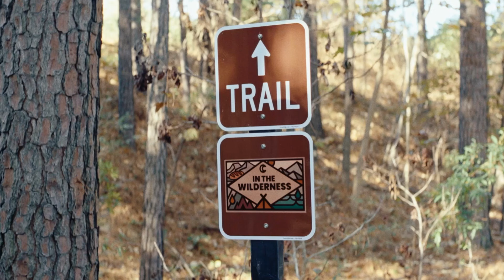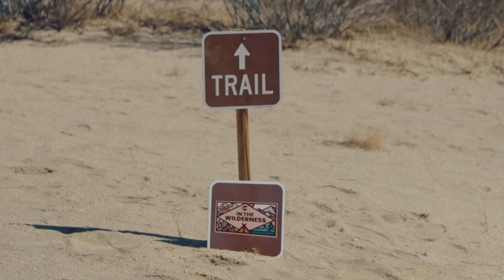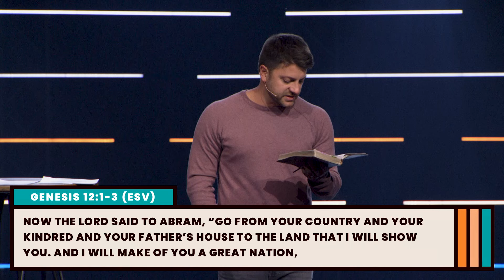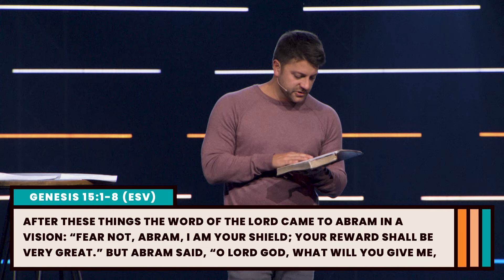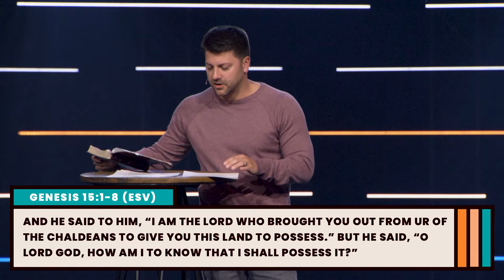Trust in the Unseen | Chase Gardner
Have you ever felt abandoned by God, alone and fearful? You’ve stepped out in faith and you’re doing all the right things, but you still find yourself stuck in the wilderness—what gives? This week, Chase Gardner will help us see that God hasn’t forgotten us. Together, we’ll find some answers through the story of Abraham and the promises God has made.

If you’ve just made a decision for Christ, please respond

For more information about our Hope Where You Are campaign,

Message Highlights
0:00 Beginning of Message
3:33 One-Sided Relationships
7:07 Abraham Goes Into The Wilderness
16:47 When God Seems Silent
18:41 Feeling Like God Has Let You Down
25:41 The Promise Depends on God Alone
29:19 We Get To Look Back In Faith
30:49 It Has Already Been Done
32:17 Don’t Give Up Hope